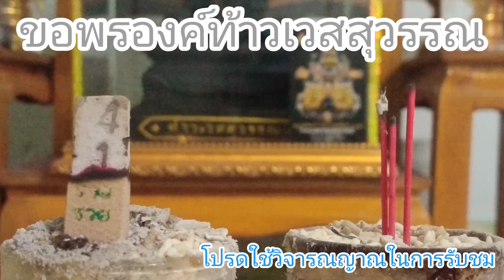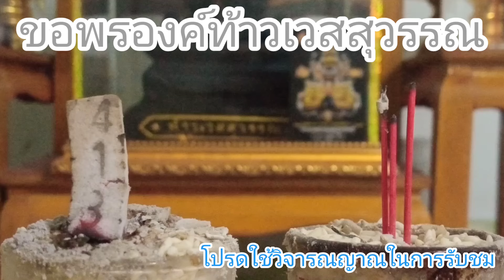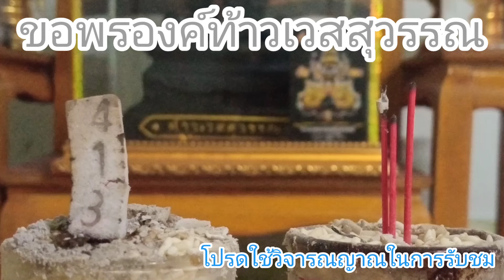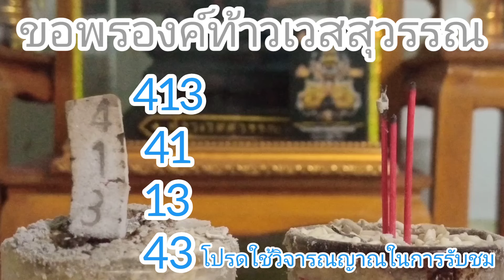🇱🇦เลขธูปหวยลาววันนี้ แนวทางหวยลาว งวดวันที่ 2 สิงหาคม ค.ศ. 2024